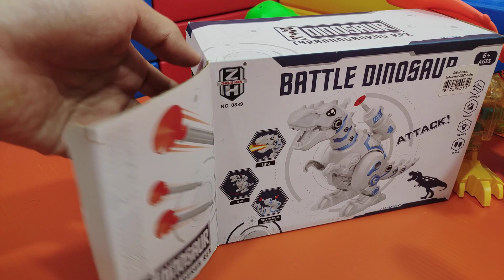ว้าว!! ไดโนเสาร์นักต่อสู้ มากับควาย ม้าโพนี่ REVIEW BATTLE DINOSAUR, BUFFALO, PONY